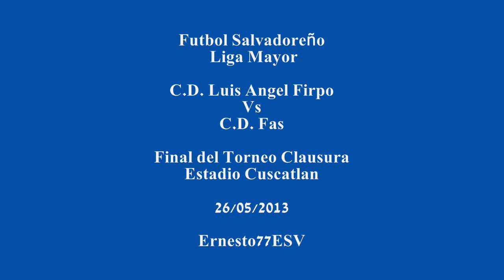Firpo 3-0 Fas - Futbol Salvadoreño Liga Mayor Final del Torneo Clausura 26/05/2013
Firpo Vs Fas. Los Toros golearon 3 a 0 a Fas y obtuvieron su decima corona